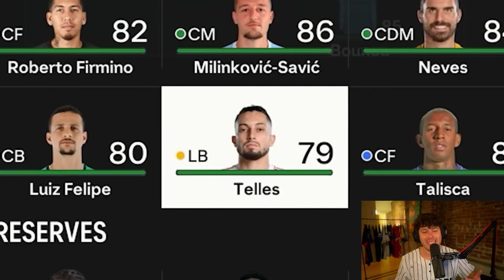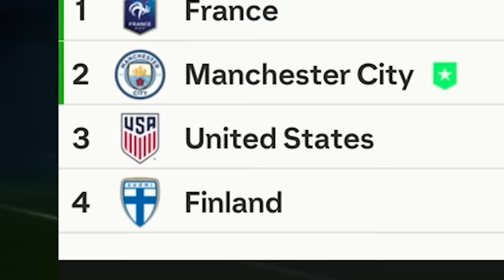PREMIER LEAGUE vs. SAUDI LEAGUE... in FC24 🔥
Welcome to my first offical video of the BRAND NEW game, FC24. Today we are putting the best Saudi League team up against the best Premier League team to find out who would win!